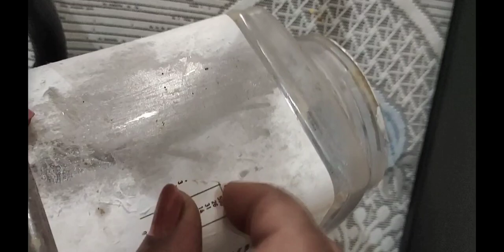Brilliant kitchen cleaning idea 🤟🤟No cost kitchen organization hacks 👍👍👍 subscribe my channel 🙏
hello friends welcome back my channel
Lavanya creative life
home organised ideas 👍👍
zero cost kitchen cleaning tips
time saving & money saved video